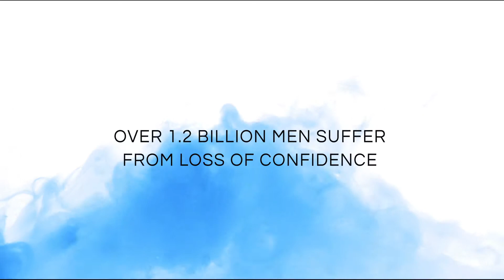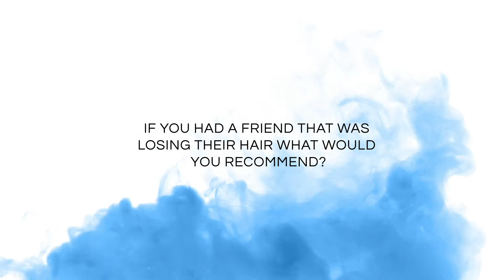Robotic Hair Restoration Testimonial with Professional Baseball Player Alex Liddi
Robotic Hair RX is currently the only robotic hair restoration clinic in Arizona with the Artas iX robot. Using artificial intelligence, the Artas iX is able to both harvest follicular units from a donor area and implant them in the recipient area. Advantages include minimal scarring of the donor scalp area, reduced recovery time, and minimal damage to adjacent donor hair follicular units with precision that only a robot can provide. Find out if you’re a candidate for the ARTAS iX hair restoration.